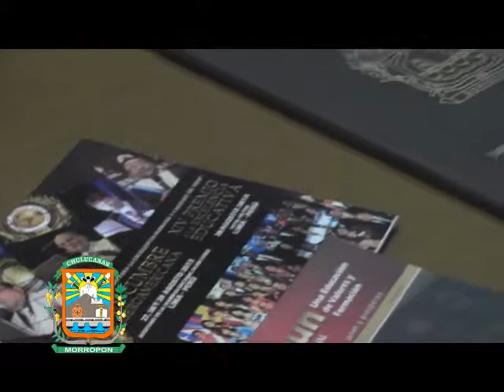Nombran a Alcalde Montenegro como "Embajador del Parlamento Mundial de la Educación"